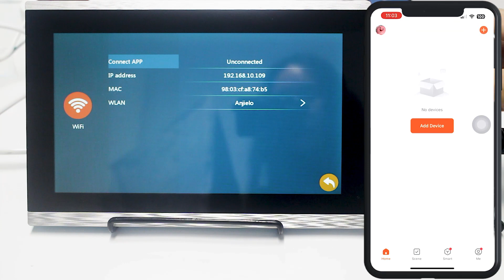Steps to connect mobile phone tuya APP for indoor monitor